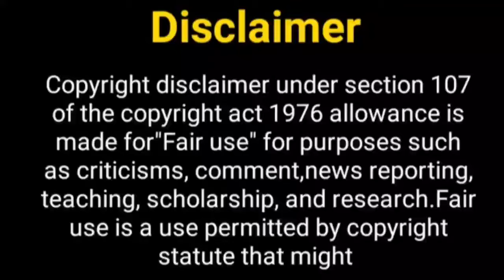एरिका और शहीर का नया शो......? Erica Fernandes | Shaheer Sheikh | Dev Sonakshi | KRPKAB | New Show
Hello Everyone

Telly Nagariya
Erica fernandes
kuch rang pyar ke aise bhi
Erica fernandez
dev and sonakshi
sony tv
kasauti zindagi kay season 3
kasauti zindagi kay
kasauti zindagi ki
kasauti zindagi key
Shaheer Sheikh